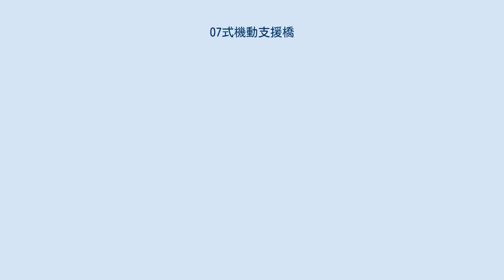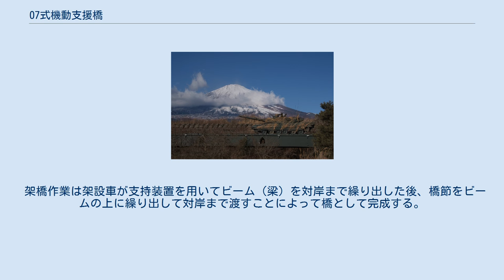07式機動支援橋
架橋された状態の07式機動支援橋の橋体 通過している車両は92式地雷原処理車（手前）及び91式戦車橋（奥） 07式機動支援橋を渡る90式戦車 架橋作業の実演 07式機動支援橋（まるななしききどうしえんきょう、英語: Mobility support bridge, 略号：07MSB）は、陸上自衛隊施設科の装備する架橋器材のひとつである。
 81式自走架柱橋では90式戦車や99式自走155mmりゅう弾砲などの装備に対応できず、架柱（橋脚）を用いて架橋するため河川の水量や流速および河床の土質など制限があることから、新架橋として2003年（平成15年）から開発を開始し、2007年（平成19年）に制式化された。
開発経費は約32億円である。
 開発にあたり架橋の制限を受けないよう、途中に橋脚が不要な単径間橋を採用し、迅速に架橋するために作業の自動化が進められている。
 架設車1両・ビーム運搬車1両（中間ビーム6本･端部ビーム2本）・橋節運搬車4両（中間橋節6台･端部橋節2台）・支持装置や補強リンクなどの付属品で一式が構成される。
架設車及び運搬車には7tトラック（74式特大型トラック）が用いられている。
 架橋作業は架設車が支持装置を用いてビーム（梁）を対岸まで繰り出した後、橋節をビームの上に繰り出して対岸まで渡すことによって橋として完成する。